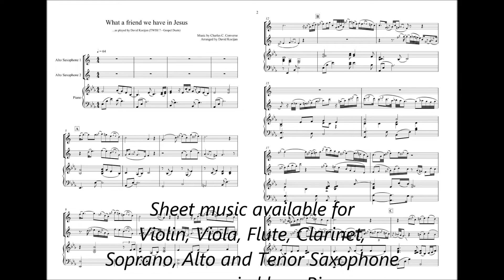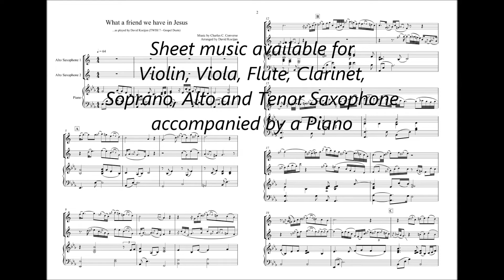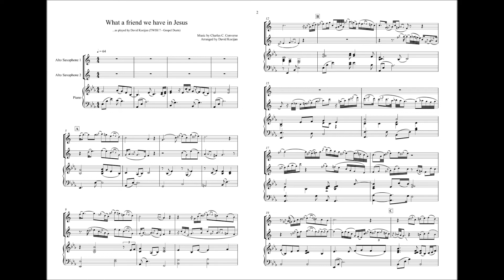What a friend we have in Jesus - TRIO SHEET MUSIC